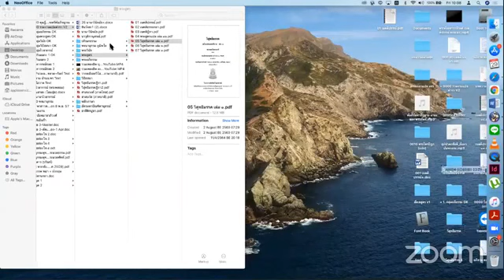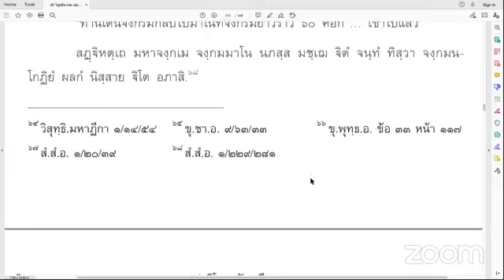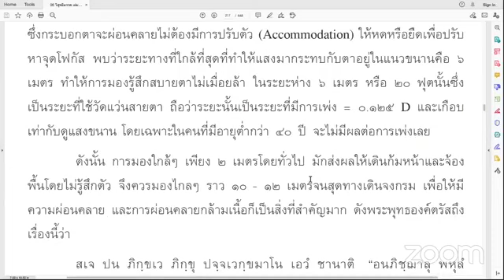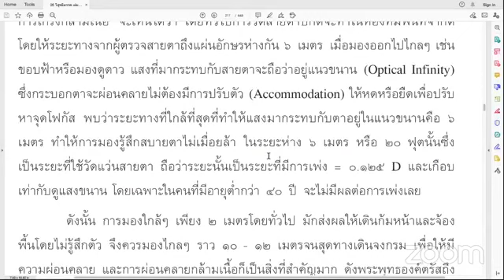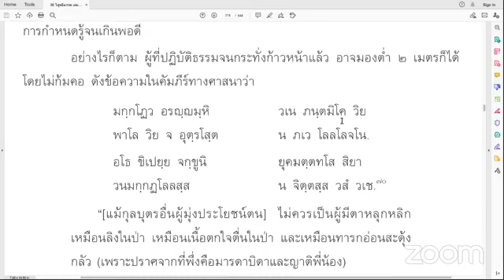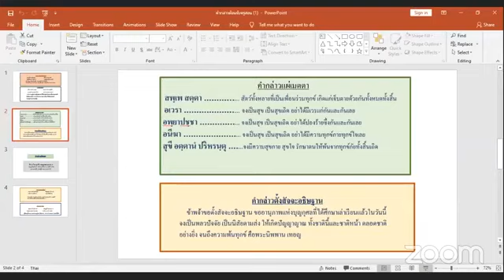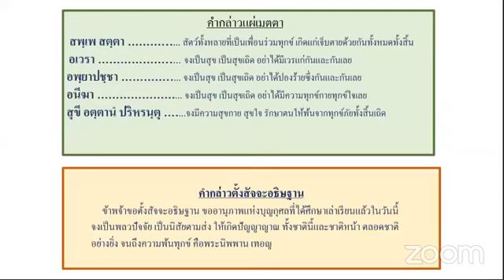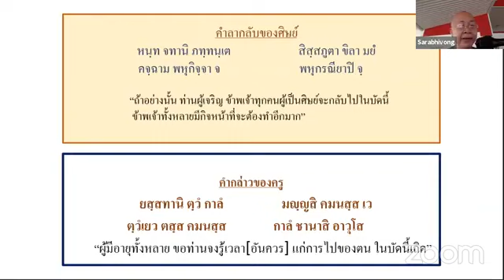09 คัมภีร์วิสุทธิมรรค (พระพุทธโฆสาจารย์ ใน พ.ศ. ๙๐๐) Online 9 (๒๙ ต ค ๒๕๖๔) พระคันธสาราภิวงศ์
09
(พระพุทธโฆสาจารย์ ใน พ.ศ. ๙๐๐)
Online ๙ (๒๙ ตุลาคม ๒๕๖๔ )

และ ฟังทั้งหมดจาก SoundCloud